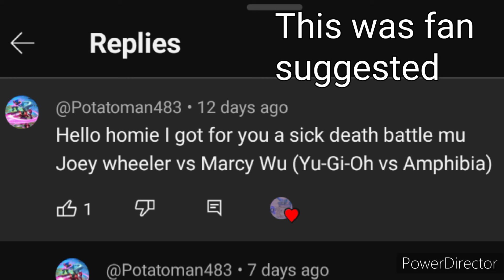Death Battle Fan Made Trailer Joey Wheeler Vs Marcy Wu (Yu-Gi-Oh Vs Amphibia)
Another Fan made trailer and I decided to have a bit of fun with this one. I think is a cool matchup but sadly I think joey is gone lose as from what I have seen Mercy Wu is a gaming expert, not to say that Joey is a bad duelists but I don't believe he ever beat yugi (On screen as ending duel had no confirmed winner) and yugi is a dueling expert similar to mercy in terms of gaming strategy but this is still a cool match up.